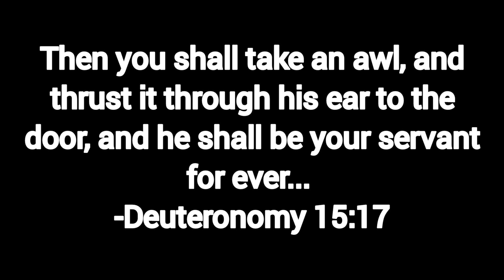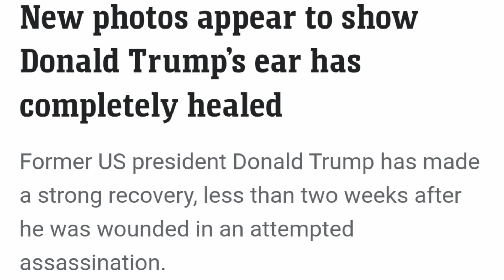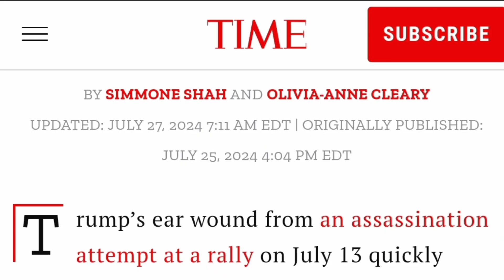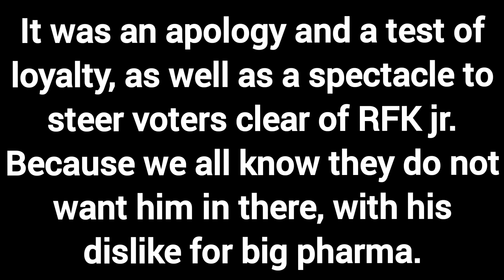The Trump Assassination was a RITUAL?!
Was the Trump assassination attempt an obedience ritual for presidential favour from the zio supremacists?...